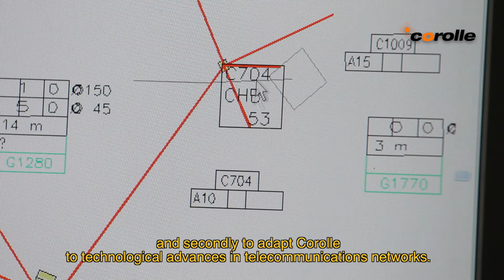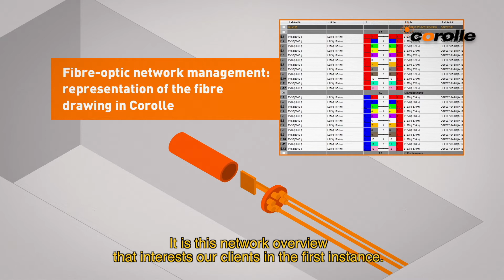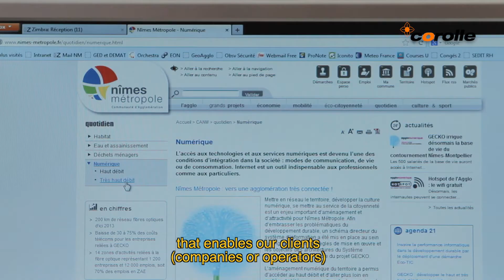Corolle : telecom network engineering and operating tool by Circet